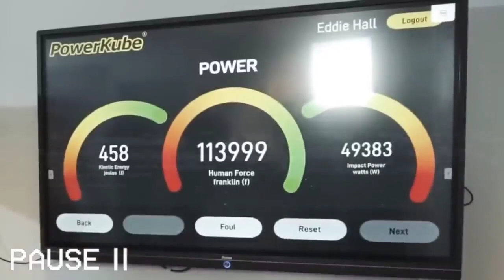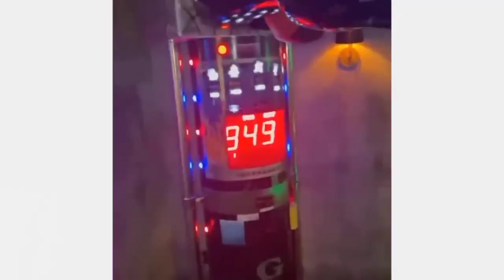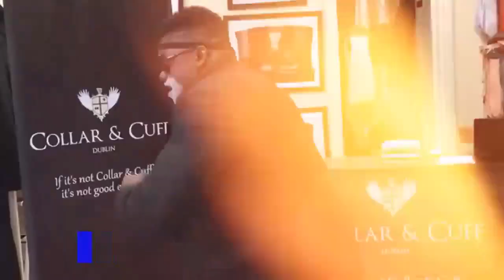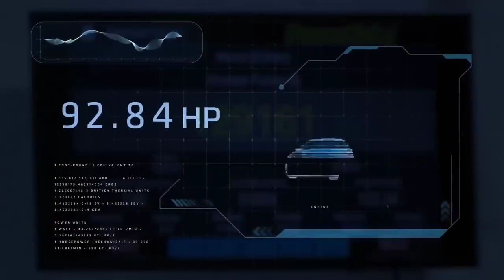People You Will Regret Messing With